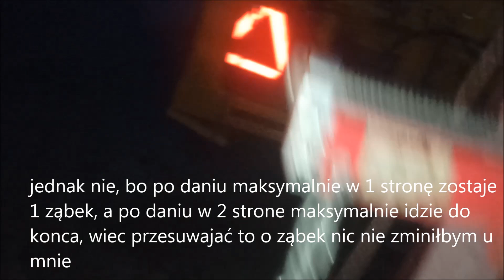Zepsułem obrót w Ostrówku, wymiania uszczelnień siłownika obrotu + naprawa luzu tylnego ramienia.